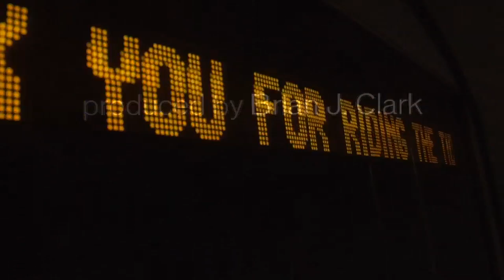With celebrations, Norfolk Tide begins to roll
With cheers, protests and riders lining up, city leaders, light rail officials and passengers boarded the Tide for the first time on Friday morning, Aug. 19, 2011.